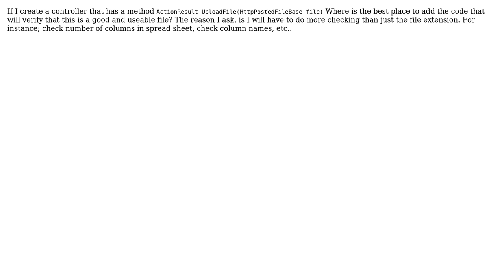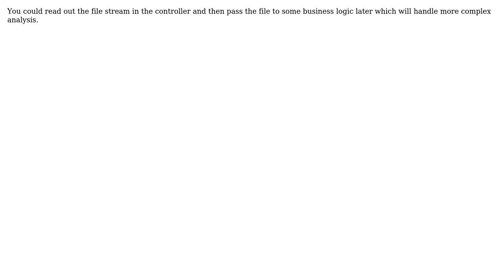Software Engineering: Does a method to check the file type being uploaded belong in the controller?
With thanks & praise to God, and with thanks to the many people who have made this project possible! | Content (except music & images) licensed under CC BY-SA | Music | Images & others | With thanks to user Pepito Fernandez user MVCylon user Jim G. and the Stack Exchange Network Trademarks are property of their respective owners. You are responsible for your own actions.